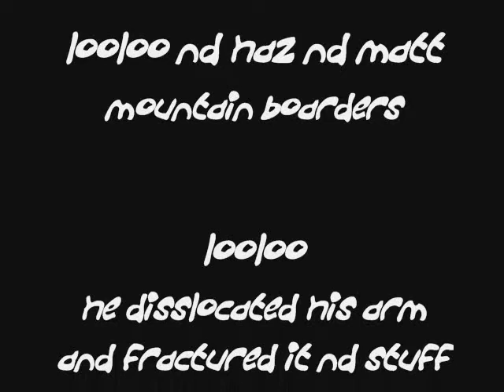May contain bail's. MountainBoarding edit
mountain boarding at Borsy, Norfolk for are first time. At around 3:10 i bail and i have been up hospital, i fractured my shoulder and dislocated it and tore a ligament in my arm :P